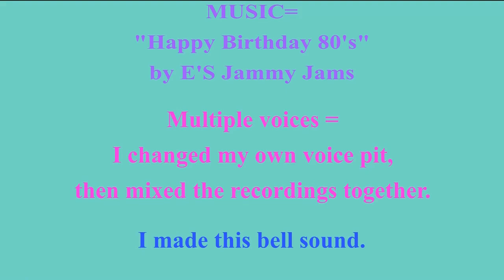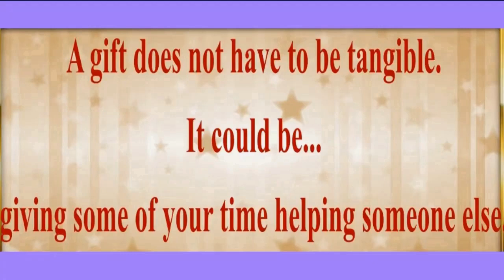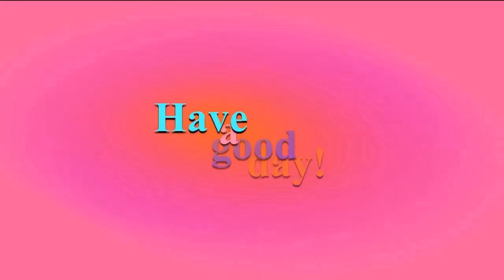2 VIDEOS (BIRTHDAY + BONUS) 🎂 HAPPY 75th BIRTHDAY SANDRINE 🎈 (French Parisian Accent)